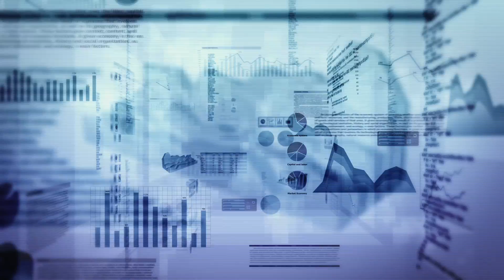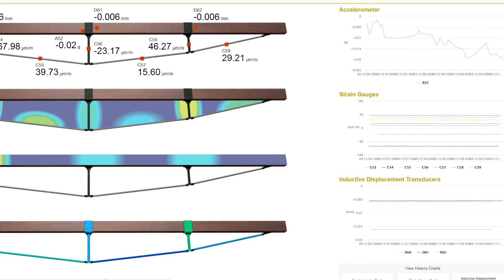Internet of Things (IoT) MicroMasters program || CurtinX on edX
The IoT is leading a digital revolution for industries. Learn to design IoT solutions and guide cutting-edge IoT projects in your field. Take this MicroMasters program on edX

The explosion of embedded and connected smart devices, systems and technologies in our lives has created an opportunity to connect every ‘thing’ to the internet. The resultant data collection and connectivity has created efficiencies and solutions previously dreamt up only in science fiction stories.

This is disrupting and transforming every industry around the world.

This MicroMasters program will put you at the front of a digital revolution, where you can design problem-solving systems or guide cutting-edge IoT projects in your industry and area of expertise. Professionals from any field who want to leverage their existing business and/or technical knowledge across IoT-related functions in their workplace will learn exactly what IoT is, how it works, and how to harness its power to improve and streamline your business.

The program will show you the scope of the IoT, and reveal underlying principles and architecture of its networks, devices, programming, data, and security. You will learn how an idea can become a viable, workable IoT product and be able to generate your own IoT ideas and design and/or support their development.

Verified learners will be able to participate in regular live discussions with course lecturers, and remotely access real laboratory equipment for practical sessions. In addition, verified learners will be given access to Cisco Network Academy resources.

Curtin is ranked in the top 200 in the world for Electrical and Electronic Engineering, has a 5-star QS rating, and is ranked ERA 5 (the highest possible rating for Excellence in Research in Australia).